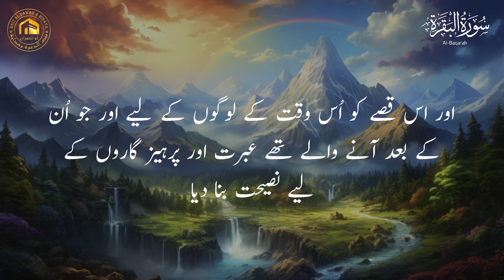Surah Al Baqarah Ayat 65 - 66.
Recitation with Urdu Translation
Tafseer by Maulana Syed Abdul Ala Maududi & Dr. Israr Ahmed